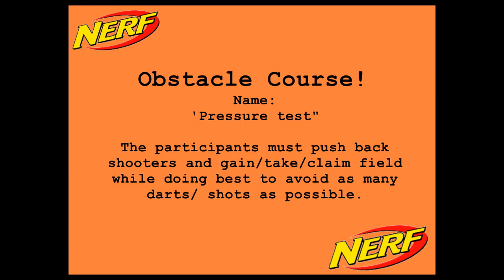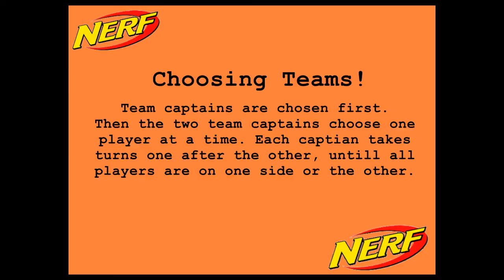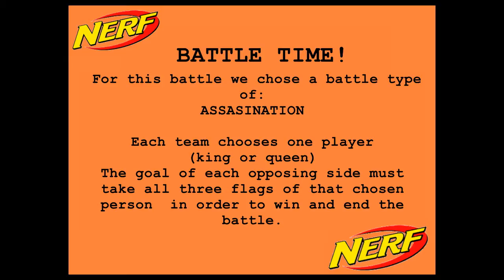W.S.NERF Power Rangers VS. Ninja Turtles BATTLE!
Thank you to ALL who came out to play at the West Sac NERF battle!
Keep up to date with our facebook pages!
Hope to see you at the next West Sacramento NERF battle!